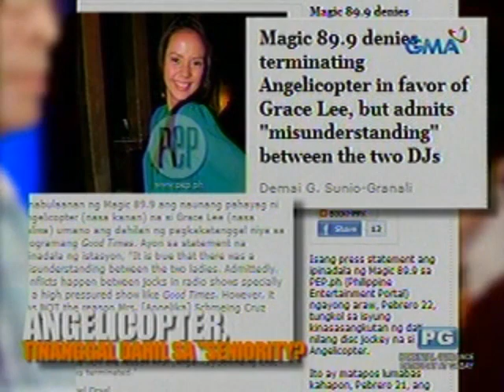SC: Grace at P-noy, May relasyon na?